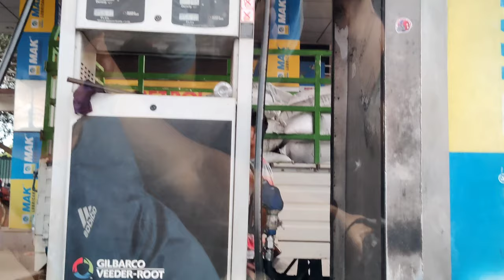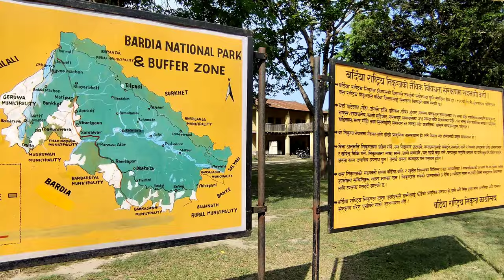Chitwan to Bardiya National Park. || Tiger Spotted || Jungle Walk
Bardia National Park is a treasure trove of natural wonders, offering a unique experience that sets it apart from Chitwan National Park. Fulfilling my greatest dream, I had the incredible opportunity to witness a majestic tiger in its natural habitat. It was a surreal moment that proved dreams can indeed become a reality.

During our adventurous 10-hour jungle walk, we captured breathtaking photographs that encapsulate the essence of this remarkable journey. The images portray the untamed beauty of Bardia National Park, showcasing its rich biodiversity and stunning landscapes.
Photos from Shekhar Rapcha dai lens.